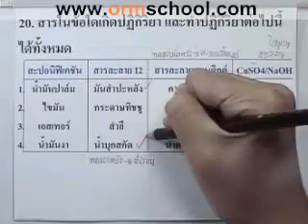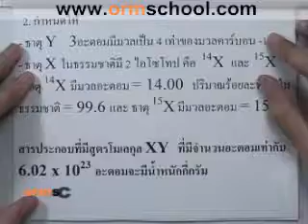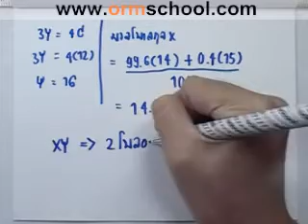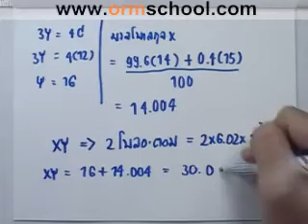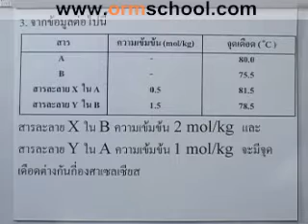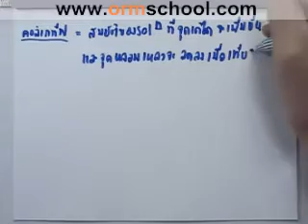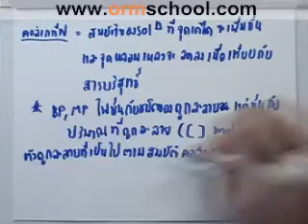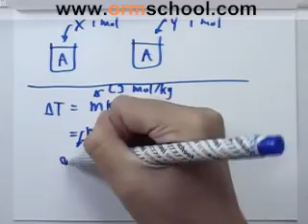chem A-NET'49 part021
"คอร์สตะลุยโจทย์เคม ติวO&A-NETฟรี ไม่ต้องลงทะเบียน ไม่ต้องต่อคิว ไม่ต้องจ่ายตังค์
"คอร์สตะลุยโจทย์เคมี A-NET'49"
โดย สุดยอดเคมี จากวิศวะ จุฬาฯ